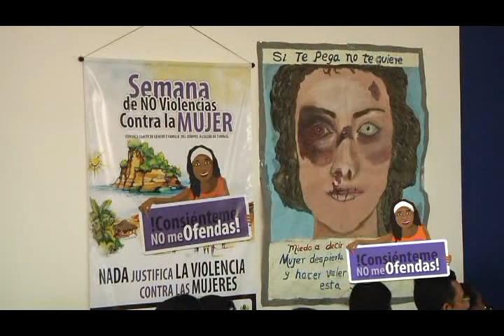NO violencia contra la mujer en Tumaco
Nos unimos a la Alcaldía de Tumaco, municipio del departamento de Nariño en Colombia, para las actividades en el marco de la campaña 16 Días de Activismo.

16 Días de Activismo es una campaña internacional que nació con el primer Instituto Global para el Liderazgo de la Mujer, en 1991.

Los 16 Días de Activismo se extienden del 25 de noviembre, Día Internacional contra la Violencia hacia las Mujeres, hasta el Día Internacional de los Derechos Humanos, el 10 de diciembre.

El tema de este año es: "De la Paz en el Hogar a la Paz en el Mundo: Desafiemos el Militarismo y Pongamos Fin a la Violencia contra la Mujer".

Al participar en la campaña nosotros, nuestros socios y las comunidades de acogida a los refugiados en todo el mundo nos hemos unido en un llamado para poner fin a la violencia sexual y de género en todas sus formas.